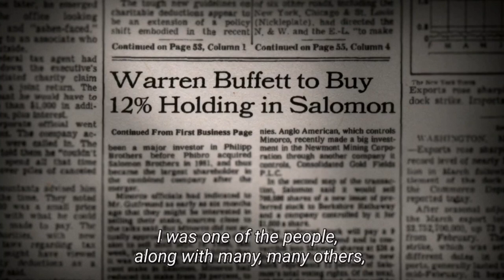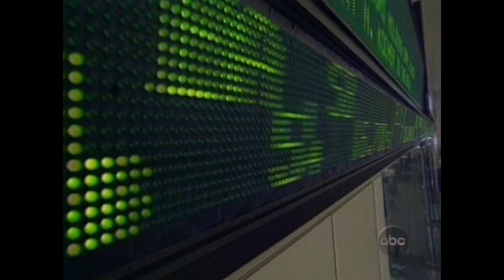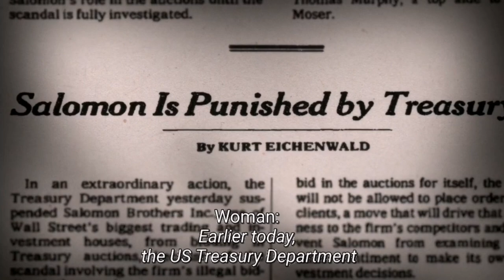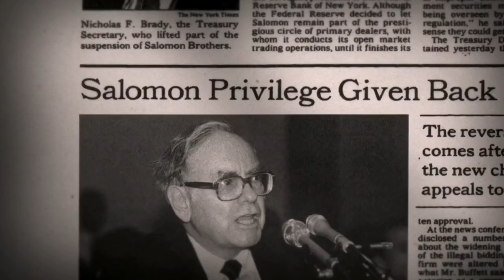How Salomon Brothers almost brought Warren Buffett to his knees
In this video you'll find out how a famous investment bank almost brought Warren Buffett to his knees.

Warren Edward Buffett is an American business magnate, investor, and philanthropist. He is currently the chairman and CEO of Berkshire Hathaway.

Video credit: Becoming Warren Buffett 2017